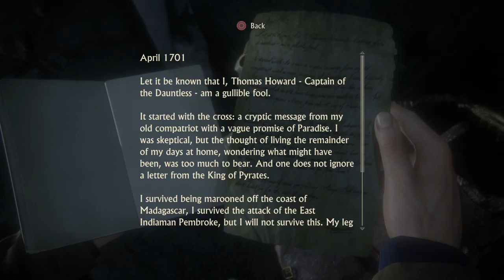UNCHARTED 4 Part 5 Greed